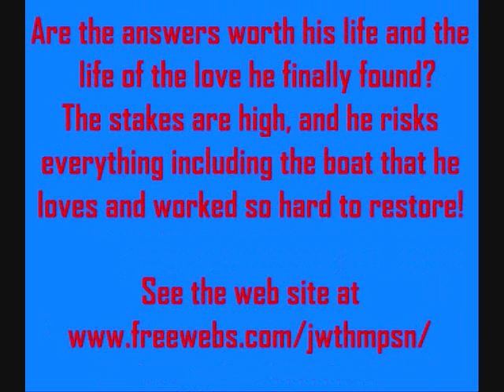Mysterious Lady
A book soon to be release by Publish America